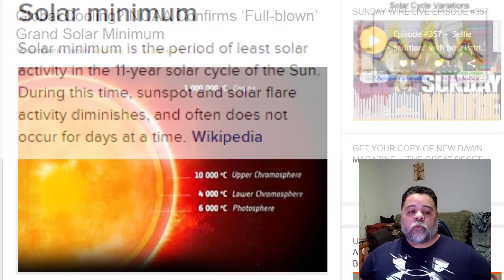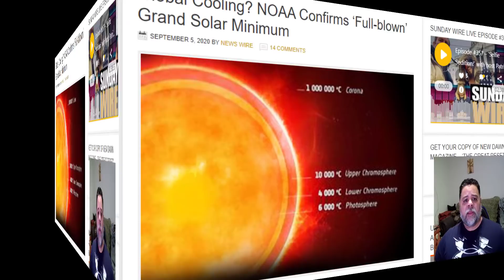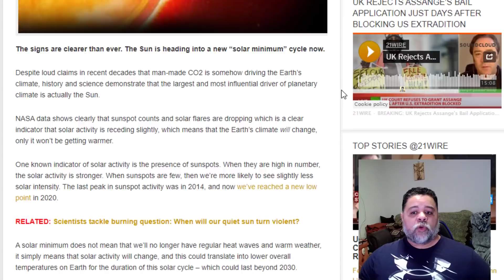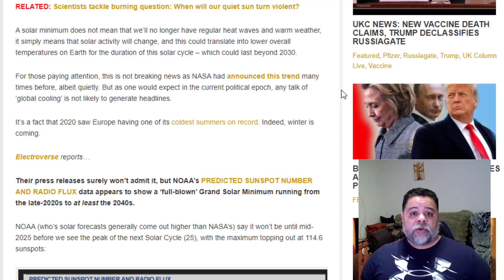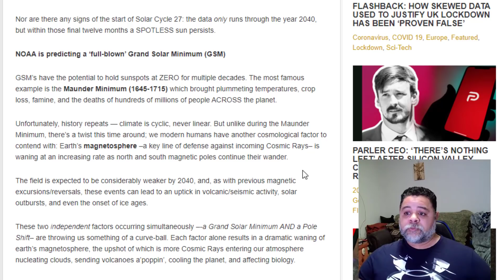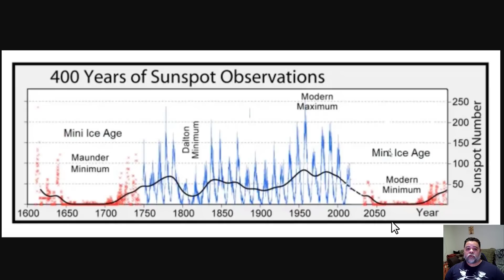NOAA HAS CONFIRMED THAT WE ARE HEADED INTO A FULL BLOWN "GRAND SOLAR MINIMUM".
NOAA HAS CONFIRMED THAT WE ARE HEADED INTO A FULL BLOW "GRAND SOLAR MINIMUM".  Thank you for joining me today, Many Blessings to all of you and your Families.

AMAZON STOREFRONT; ALSO WORKS FOR REGULAR SHOPPING:

MY LITECOIN ADDRESS:  LTSmx15KQfqezc1cz4STsj21cmwKfSjagk

MY BITCOIN ADDRESS:  185W8ysSbT4cAwX9rbX2kekeb7YZpxYSoa

ANY PROCEEDS I RECEIVE FROM THIS COMPANY GO TO CHARITY: HERO SOAP COMPANY